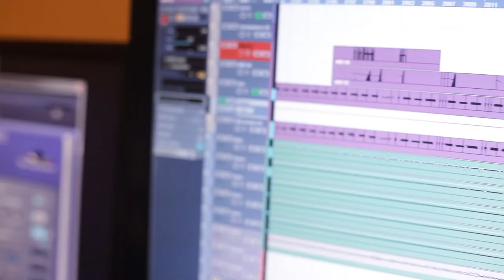Russell Leonce For Final Generation Concert Series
The man Russell Leonce himself is in full support of the Final Generation Concert Series!